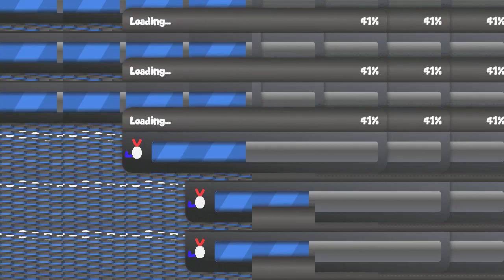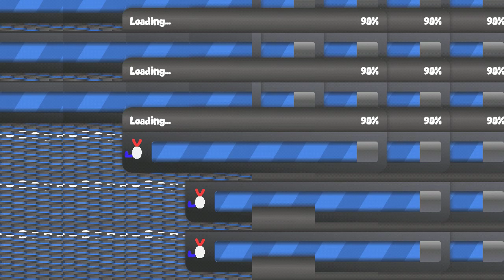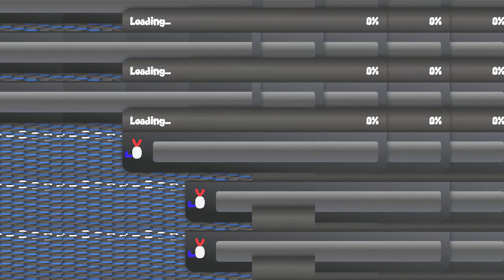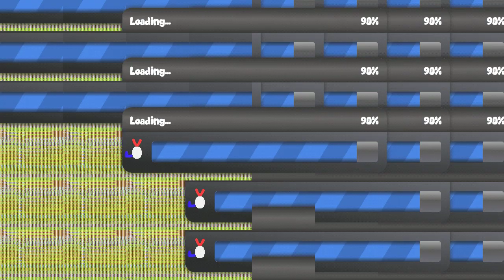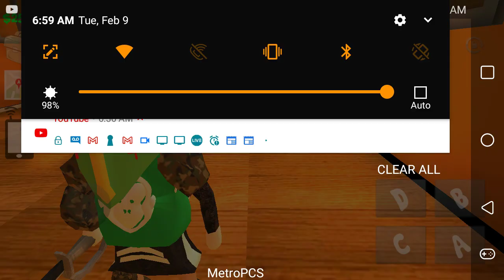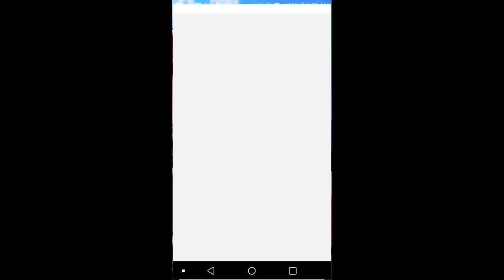School Of Chaos Rp Part 1